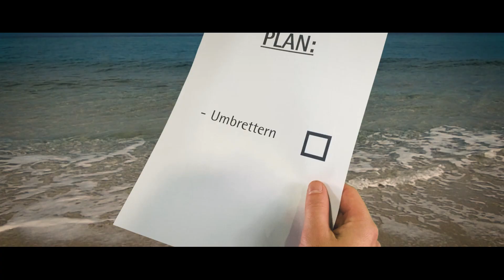UMBRETTERWETTER - Domi Dampflok & Bibi Bierbauch